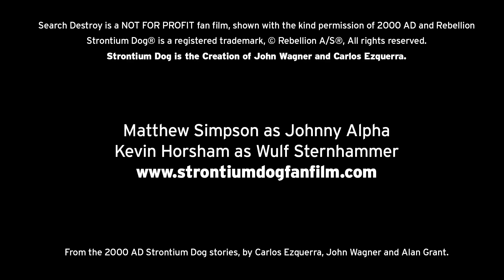Search/Destroy Teaser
Slightly updated teaser for our new fan film based on Strontium Dog by John Wagner and Carlos Ezquerra the creators of Judge Dredd